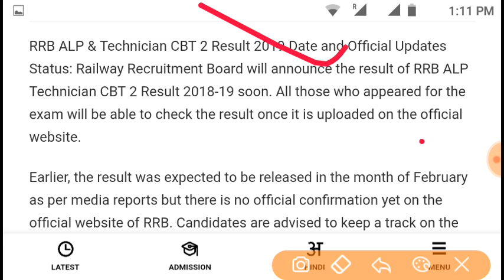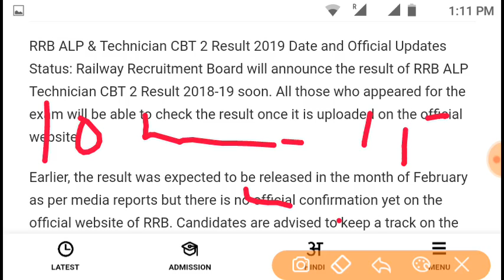Rrb alp cbt-2 result declaration date announced|zald hi aayga cbt -2 result|cbt2 result check here